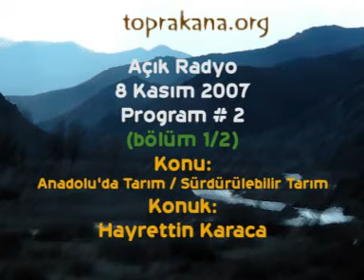Toprak Ana - Nr 02 1/2